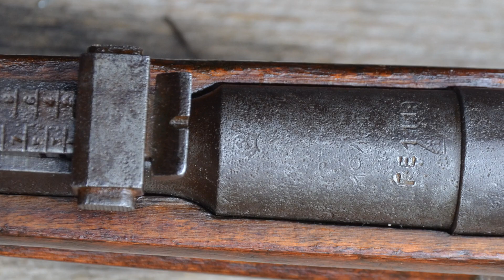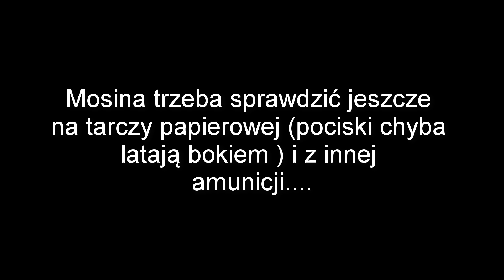Mosin 1915 r - strzelanie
Strzelamy z ponad 100 letniego mosina...ale coś jest ,,nie tak"...